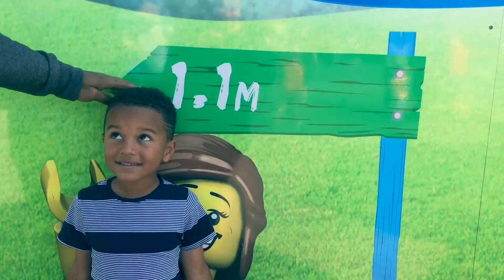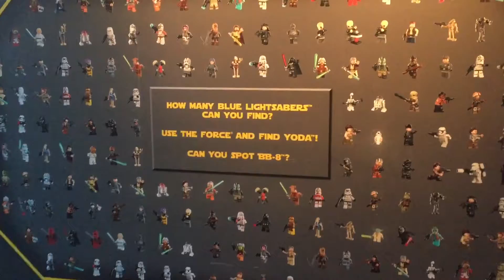VLOG - Legoland Fun, The Floor is Lava, Ninjago, Stars Wars and more!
We had so much fun at Legoland and we hope you enjoy watching our day out at Legoland. Our favourite ride was the new Ninjago ride. Dad got the most points followed by Mason, Mum and Kaiden. We all loved this ride the most and can't wait to go back later this year to beat our scores. Watch out for the random floor is Lava games!

Whats your favourite ride at Legoland?

We hope you enjoy watching our videos!

Mason and Kaiden!